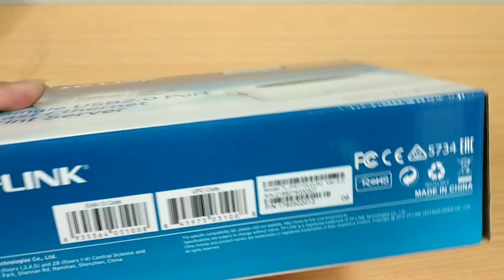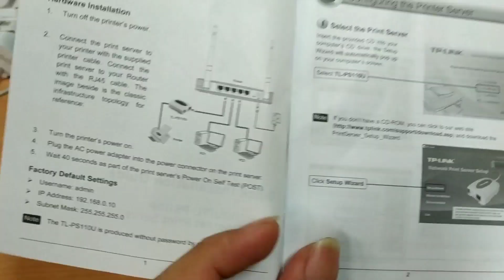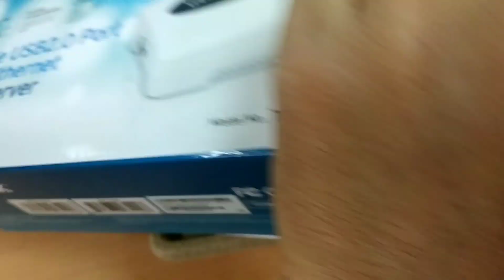tlps11ou | Unboxing tplink tl-ps11ou print server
hai guys...

buat kalian yang punya printer USB tapi mau agar bisa di share ke banyak komputer lainnya, kali mesti punya ni namanya Print Server dari TPLINK TLPS11OU.

Dijamin printer kalian bisa dishare ke LAN...jadi convert Printer USB ke Printer LAN